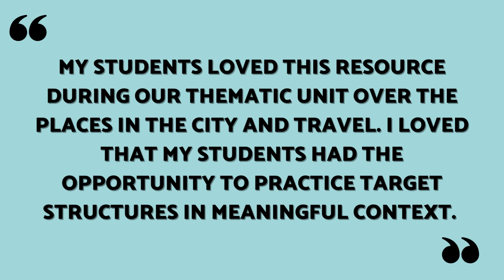City Vocabulary in Spanish Class | En la ciudad Activities and Practices for Middle and High School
This printable and digital lesson plan is all about the city in Spanish. Full of essential prepositions and locations for getting around the city, plus, get your students up and moving with the gallery walk version of the resource! Check out these readings, worksheets, and digital task cards to support your students in the city unit!